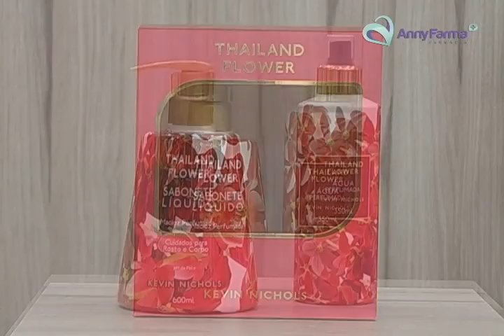ANNY FARMA com produtos especiais para você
Farmácia aberta todos os dias